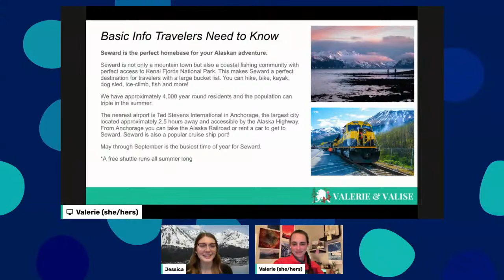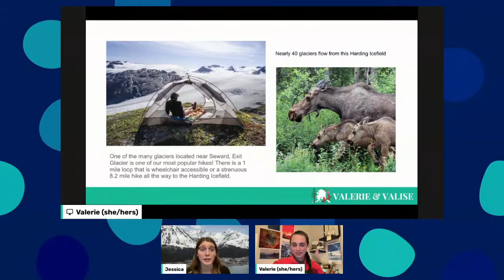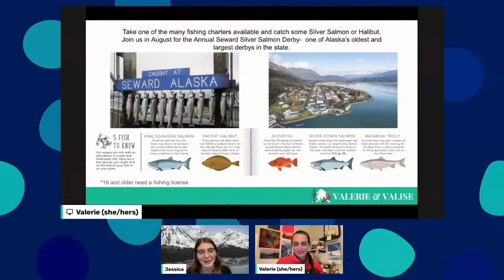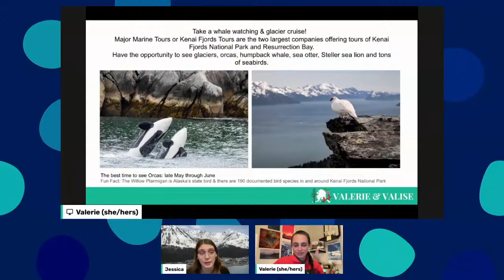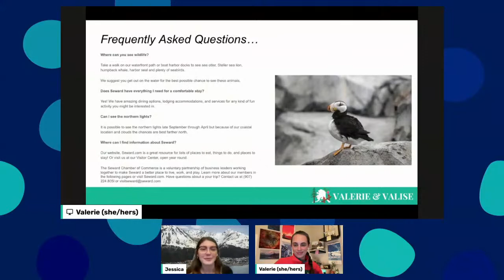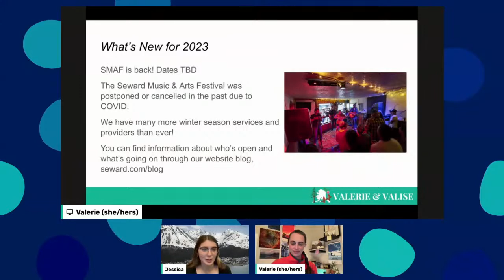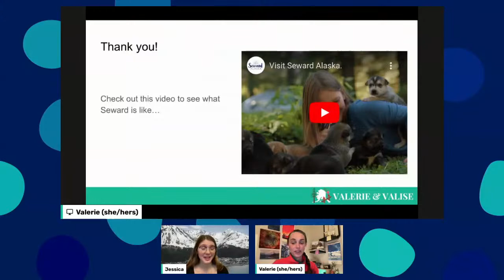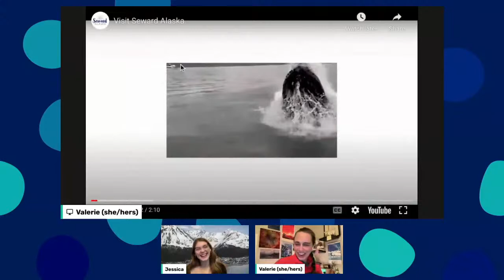Seward, Alaska: What to Know to Visit in 2023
Planning to visit Seward, Alaska in 2023? This video is for you!

Watch this live seminar and Q&A with Jessica from Visit Seward for accurate and up-to-date information about what's going on in Seward and the surrounding region this year.

In this video, we cover:
★ Basic info about visiting Seward, where it is, and what makes it special
★ How to get to Seward
★ Top things to do in Seward

As well as new experiences to have in Seward in 2023, including:
★ Exciting events happening this year
★ The 2023 events calendar for Seward to help you plan for special events

Have other questions about visiting Seward? Here's what to do:
1. Head on over to the Valerie & Valise Alaska Travel Guide – I've got Seward articles to help you plan
2. Visit the Visit Seward website for official travel resources (You can find their social media accounts there too!)
3. Ask your questions below and I'll answer them!

In this video, I promote travel to a destination that is the traditional lands of the Alutiiq (Sugpiaq) peoples. With respect, I make a formal land acknowledgment, extending my appreciation and respect to the past and present people of these lands. To learn more about the peoples who call these lands home, I invite you to explore Native Land.